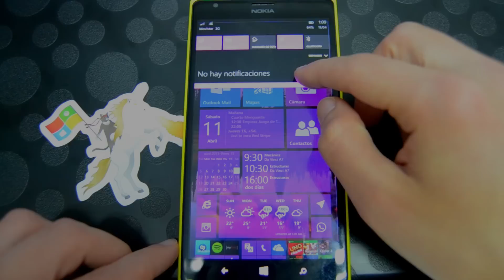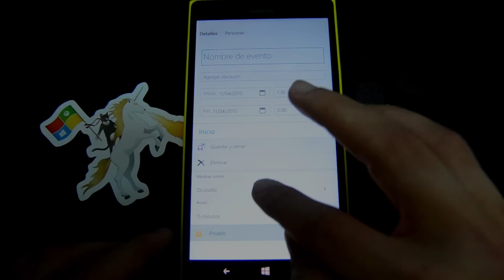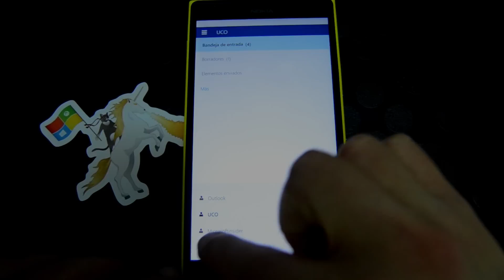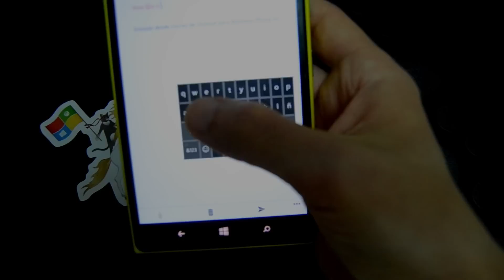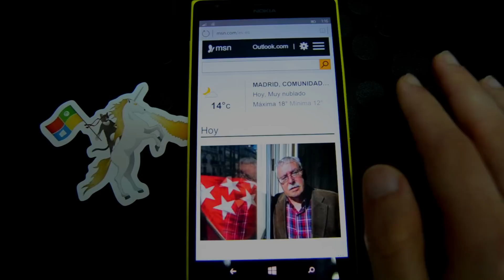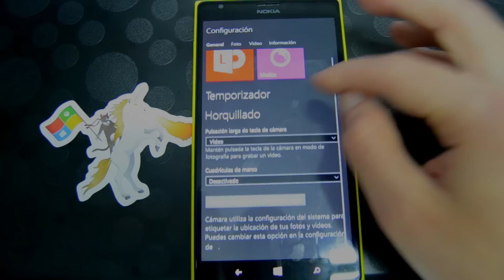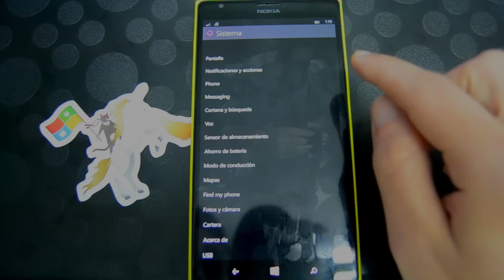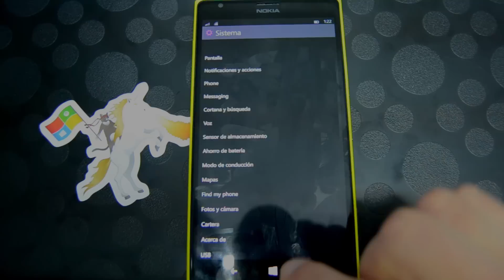Conoce Windows 10 para smartphones (Build 10051)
Te enseñamos la última versión de la Technical Preview para smartphones de Windows 10. Un repaso de todas las novedades.